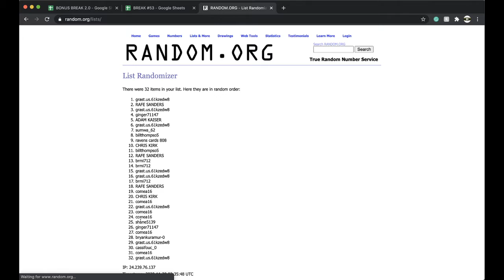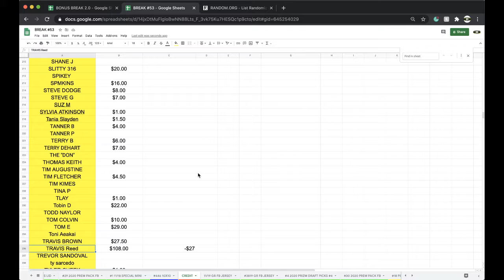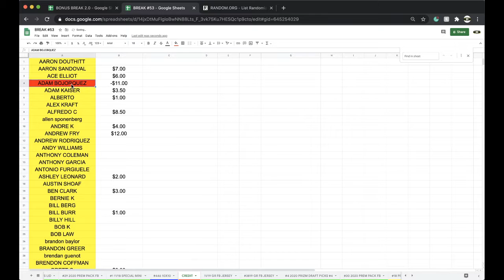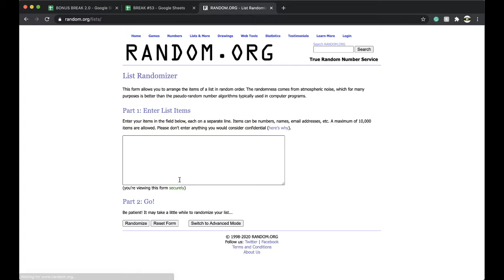BREAK #3819 | 2020 GOLD RUSH AUTOGRAPHED NFL FOOTBALL JERSEY LIVE BOX BRAEK